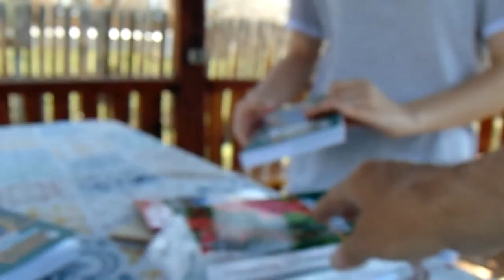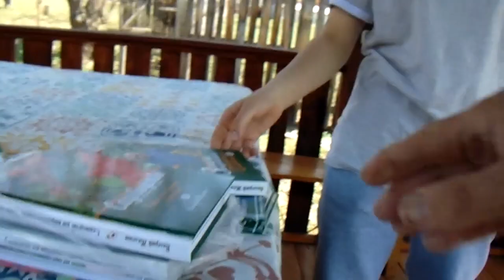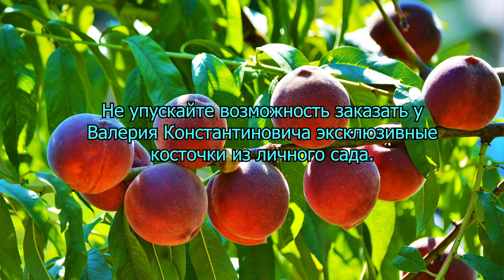В.Железов. Советы бывалого садовода.